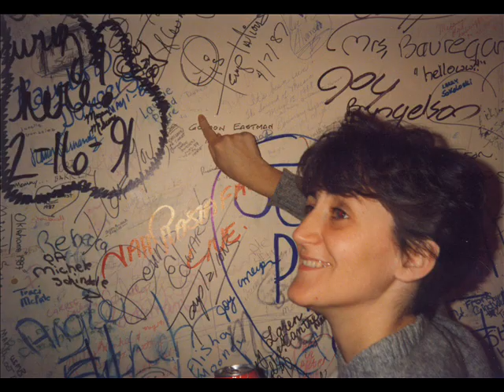1991 Bilo jednom u Americi 2.